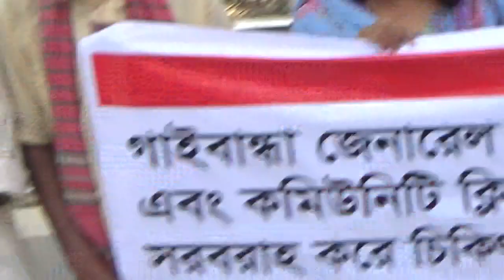রোগি পাটিয়ে কমিশন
রোগি পাটিয়ে কমিশন#tiktok#tiktok